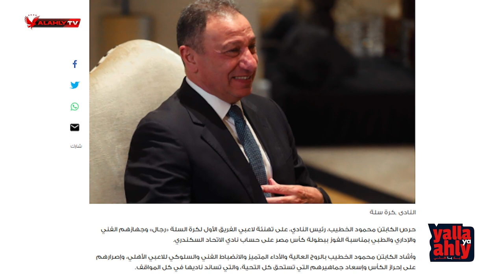يلا_يا_اهلي | تميمة حظ دوري أبطال أفريقيا.. وسحر أوجستي بوش 🪄